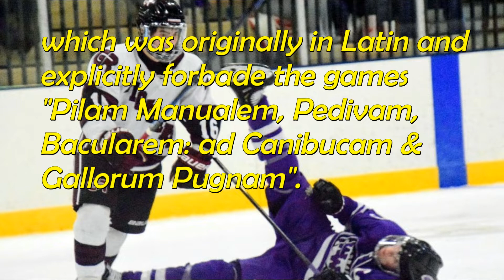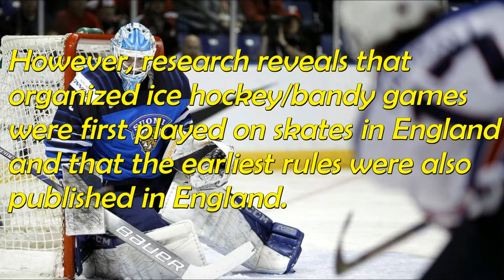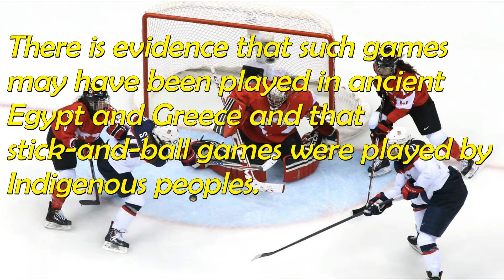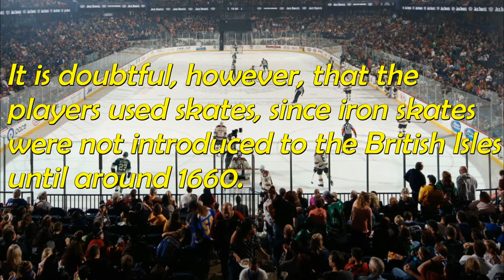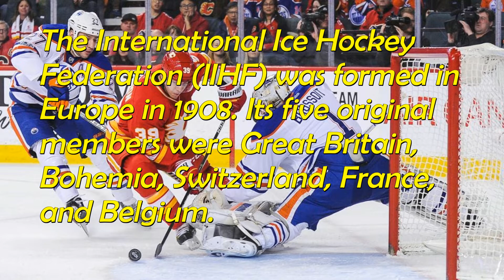How Ice Hockey was Invented. [History of Ice Hockey]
Welcome to How this sport was invented. This week i will share history of Ice Hockey. Everybody knows that it is a Canadian game but there much more behind the History. You will find out  all information about Ice Hockey.